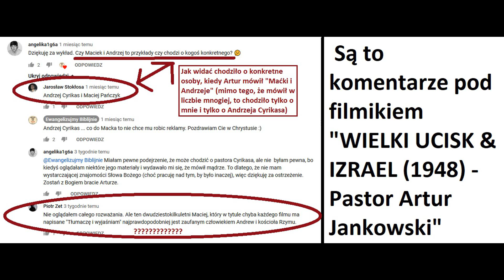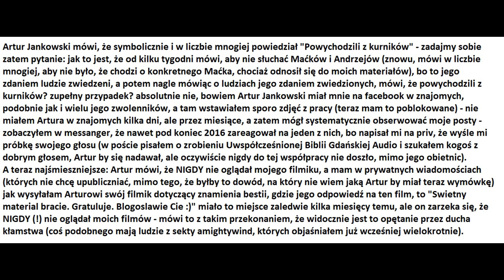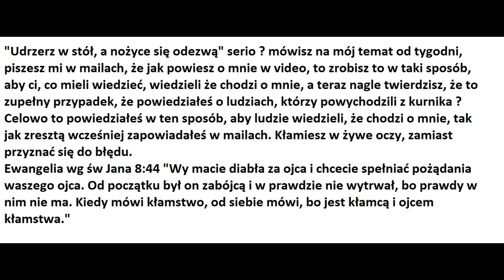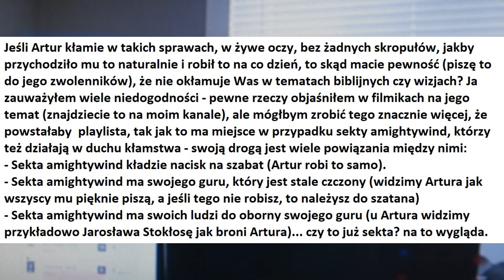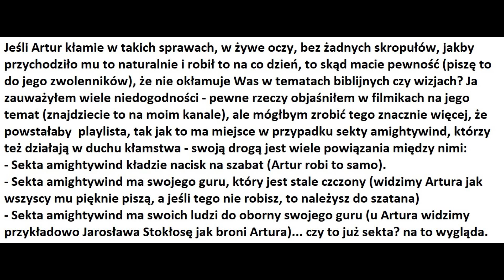Pokazuję i Objaśniam kolejne kłamstwa Artura Jankowskiego z kanału Ewangelizujmy Biblijnie (Szok)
Wybaczcie za jakość, chciałem to nagrać możliwie najszybciej, więc przez to materiał ucierpiał na jakości - polecam dać na pełny ekran, aby odczytać tekst.
Właściwie wystarczyłby pokazać moment jak Artur mówi, że nigdy nie oglądał moich filmów , bo tak zdecydowanie o tym mówi, jakby w to wierzył, podczas gdy mam dowody na to, że to nieprawda (zachowam je jednak dla siebie, bo to moje prywatne wiadomości z nim). Zresztą nawet w tym video mówi, że nie chodziło mu o piętnowanie pozycji społecznej mówiąc o kurniku, podczas gdy ja mówiłem w tym video, że nie jest to dla mnie hańbą, że mam taką pracę, a więc musiał nawet i ten film widzieć (skoro odnosi się do moich argumentów), ale mimo to z wielkim przekonaniem mówi, że NIGDY moich materiałów nie oglądał - wiele ma takich przekonań, że coś jest na 100%, albo "Już wiemy", "wszystko jasne" ta, bardzo przekonujące twierdzenia na które lud daje się zwieść...